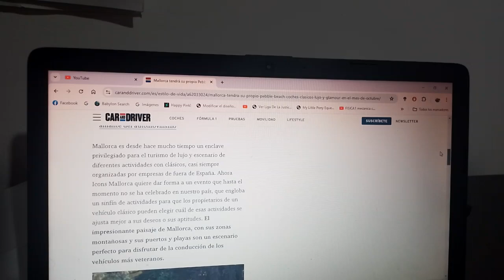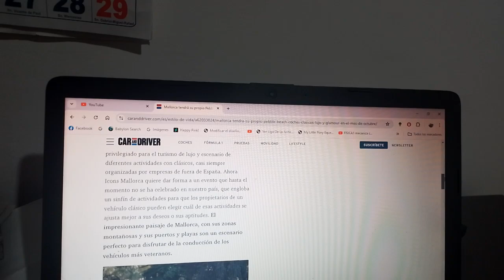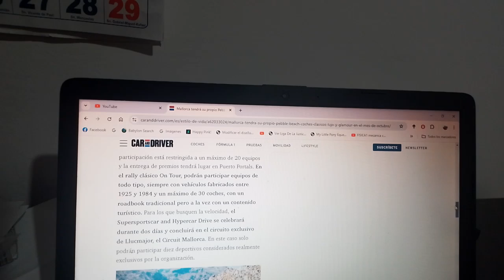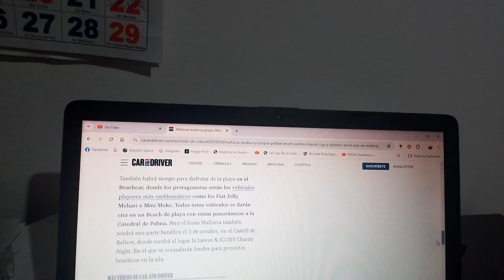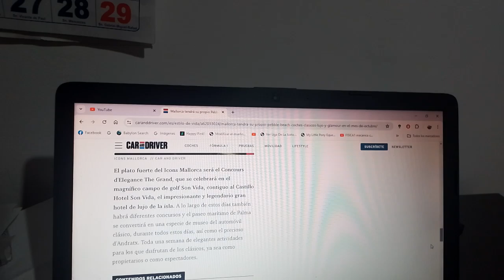Mallorca también tendrá su propio evento Pebble Beach Concourse d' Ellegance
La isla de España tendrá coches clásicos de los mas exclusivos para recorrer los caminos de esta misma isla en el siguiente mes de Octubre